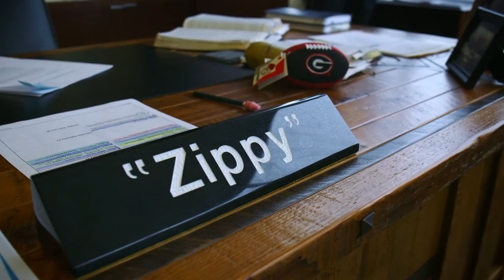4-H Alumni Day in the Life: Zippy Duvall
Zippy Duvall, president of the American Farm Bureau Federation and proud 4-H Grown alumnus from Georgia 4-H, pays it forward to Virginia 4-H'er Abby, allowing her to shadow him for a day!